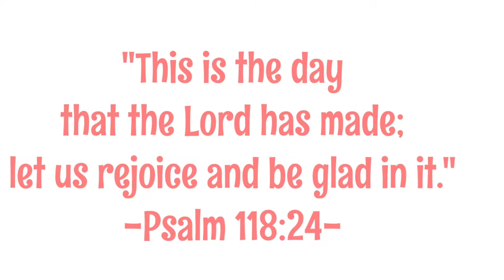QUICK AND EASY FRIED RICE RECIPE| WITH CRAB STICK| Simay Ann